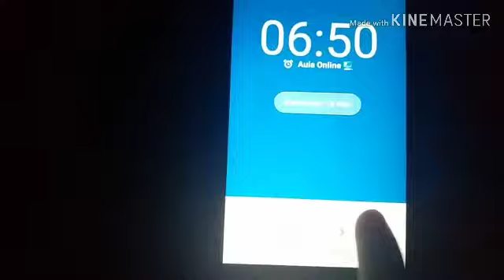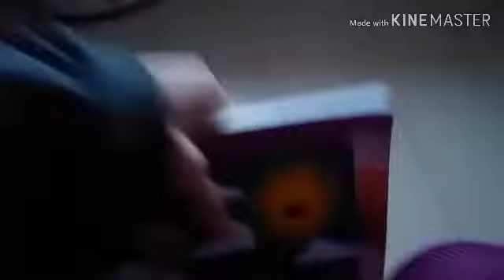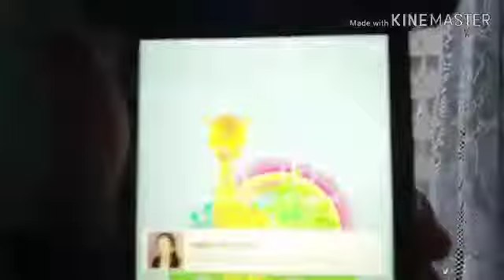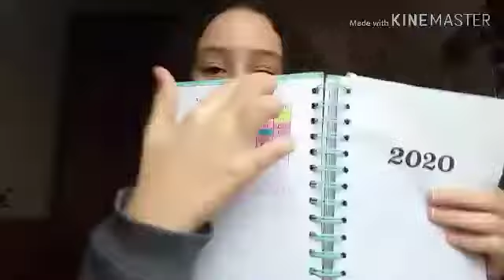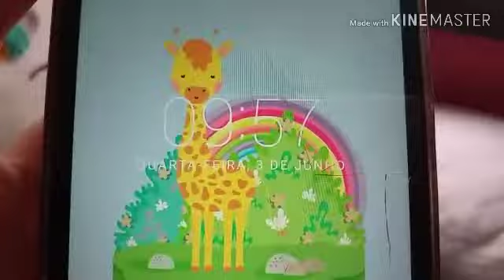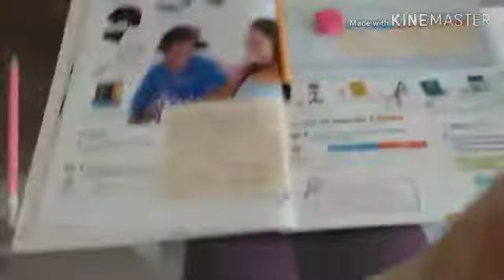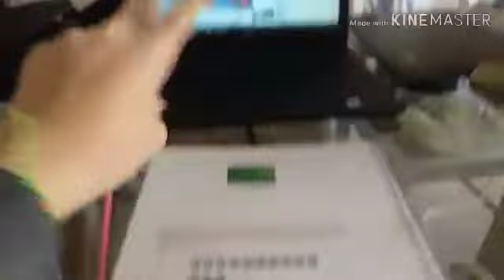MINHA ROTINA DE ESTUDOS EM CASA - AULAS ONLINE || Mundo da Sofia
Espero que gostem do vídeo,eu fiz com muito carinho!!!

Bjs da Soso💜💜💜